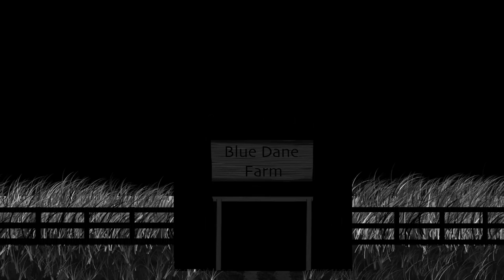The Time Corporation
Created by Amy Kate Berriman. My character that I hold all rights to is Blue, The Great Dane Dog. I also own all rights to the backgrounds used in this piece as they were created by me.
All other characters found on creative commons.